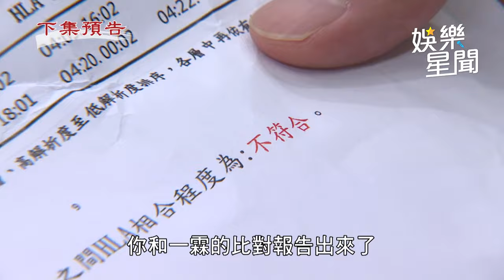天道／廖萌姿被武信賢壓桌 直逼她抽臍帶血｜三立娛樂星聞